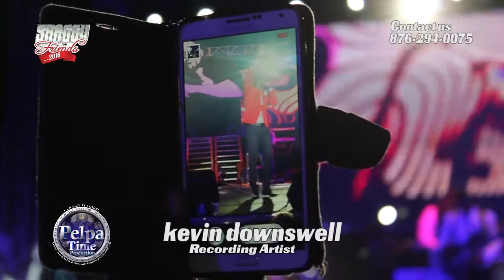Shaggy and Friends 2016 Show Ashanti ,Sean Kingston ,Rock City ,En Vogue